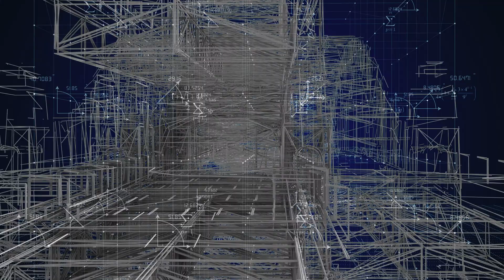Become a Master of Civil Engineering with UTRGV™ Master of Science in Civil Engineering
🎓 Welcome to the Master's Degree in Civil Engineering program at UTRGV! This program is designed to provide students with an exceptional education and hands-on experience in civil engineering.

💼 Our program offers students the opportunity to interact with practicing engineers, businesses, and governmental agencies and participate in professional engineering organizations and research.

🔬 Our civil engineering program offers several concentrations, including structural engineering, environmental engineering, transportation engineering, and water resources engineering, allowing students to specialize in an area of their choice.

🌎 The curriculum is designed to prepare students for local, regional, or worldwide employment in the engineering profession, providing them with the knowledge and skills necessary to become leaders in the field.

👨‍🏫 Our expert faculty members have extensive industry experience and are committed to providing students with a challenging and rewarding educational experience.

🏢 Students will have access to state-of-the-art facilities and equipment, including research labs and computer facilities, to support their studies and research.

👨‍🎓👩‍🎓 Whether you are looking to further your education or enhance your professional credentials, our Master's Degree in Civil Engineering program at UTRGV is a perfect choice. Join us and take the first step toward a successful career in civil engineering! For more information about our program, please visit our